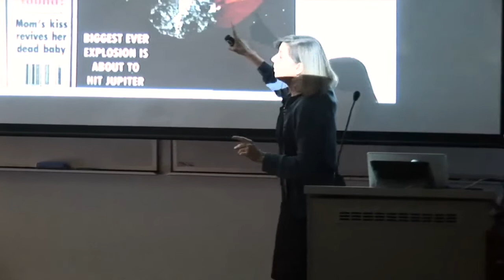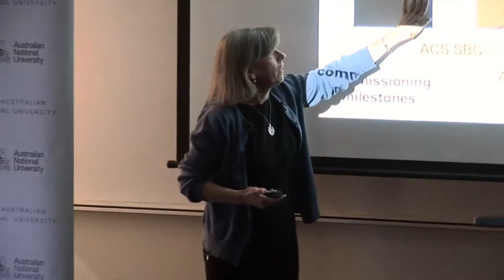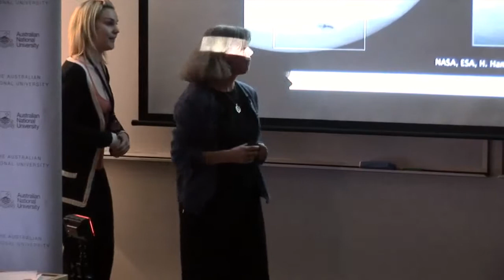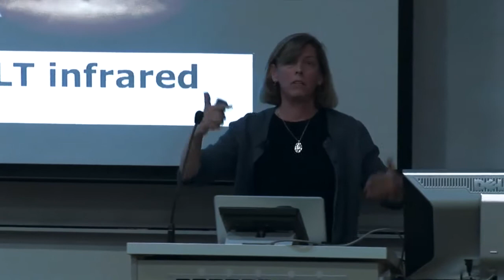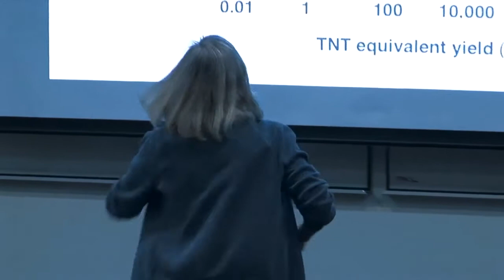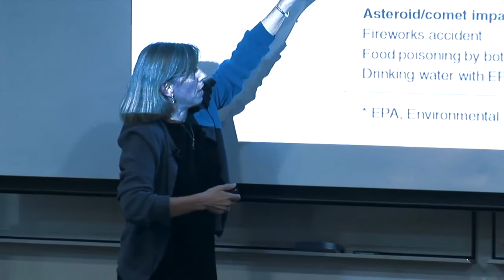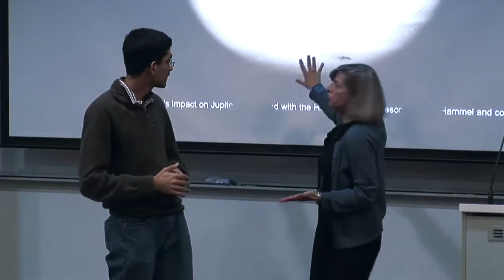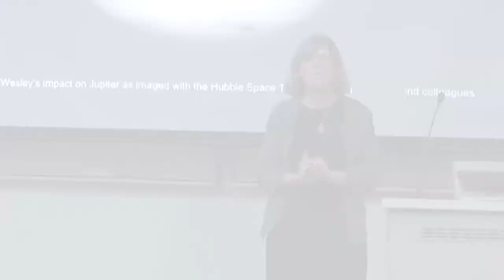Target: Jupiter: Heidi B Hammel at ANU, September 2011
Catastrophic collisions have shaped the destiny of the Solar System, and perhaps humankind. In 1994, a series of massive explosions on Jupiter occurred after the remnants of a fractured comet plunged into that planet's atmosphere.

Dr Heidi B Hammel led the Hubble Space Telescope team that tracked these explosions. When an Australian amateur astronomer, Anthony Wesley, shocked the astronomical community with the discovery of a fresh impact site on Jupiter just 15 years later, Dr Hammel again led a Hubble team making observations of the resulting massive black explosion site, obtaining the first science observations with Hubble after its servicing mission. Two more giant explosions have since been seen on Jupiter.

In this public presentation, Dr Hammel will explain what happened on Jupiter during these cosmic collisions. The events all differed in ways that give astronomers clues to the why the explosions occurred, and whether they might happen again. More importantly, she will explain the implications of such cosmic collisions for us here on Earth.

Dr Hammel has won praise for her engaging public speaking, including the American Astronomical Society's Carl Sagan Medal and the San Francisco Exploratorium's Public Understanding of Science Award. Her science studies focus on the atmospheres of the giant planets in our Solar System, using the Hubble Space Telescope, the Keck Observatory, and other facilities around the world. She serves as the Executive Vice President of AURA, a consortium of universities and institutions that operates facilities at the forefront of astronomical research.